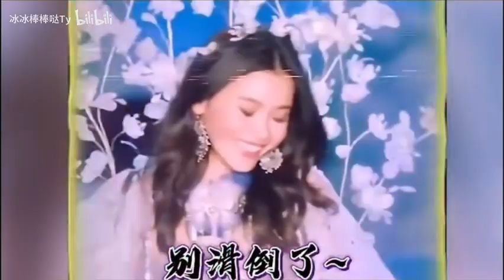张继科早期低情商让女嘉宾们都尴尬……